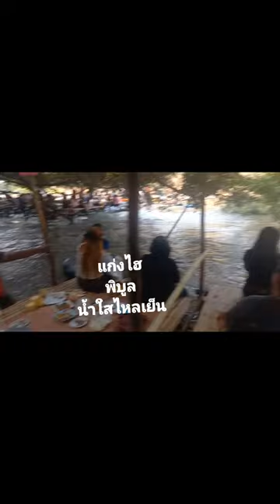แก่งไฮ พิบูล แหล่งท่องเที่ยวใหม่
รายการอาหาร ,ทำกินเอง,
อาหารไทย ,เมนูอาหาร
อู๋อุชาแนล , ช่องทำอาหาร,
วิธีทำอาหาร,